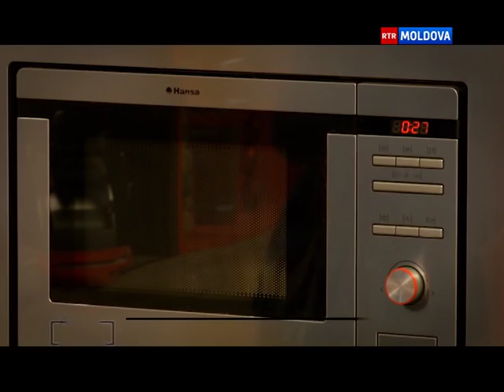"Азбука вкуса": На заметку будущим мамам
На этот раз у нас в меню спагетти с помидорами и грибами и кексы с финиками и орехами. А наша сегодняшняя программа будет полезна для будущих мам. В гостях у нас врач акушер-гинеколог Марчел Бежан. Говорим о беременности, возможных патологиях, лёгких и безопасных родах.